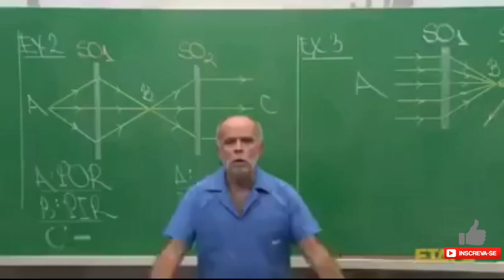USE ESSE ATAQUE QUE VAI AMASSAR CV12 FÁCIL | CLASH OF CLANS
Neste vídeo vou mostrar uma Estratégia de Ataque para Cv12 muito fácil de usar e super forte, vou mostrar como é feito a entrada e os cuidados que deve ter para utilizar esse Ataque fortíssimo, e principalmente o cuidado que deve ter na hora de usar os feitiço de morcego.